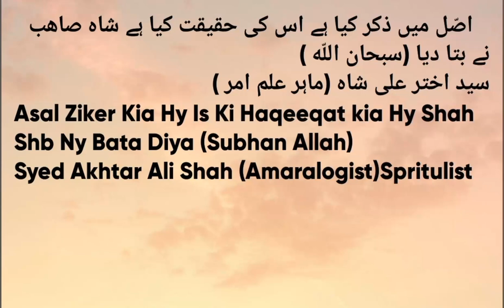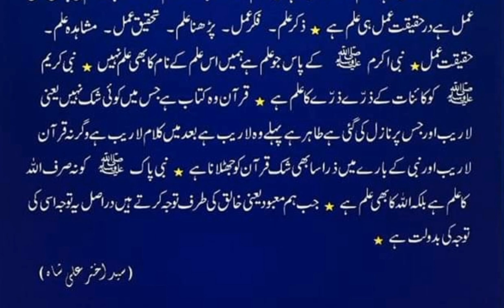Asal Ziker kia Hy by Syed Akhtar Ali Shah (Amralogist) Spirtulist